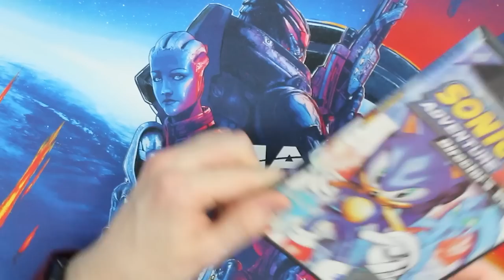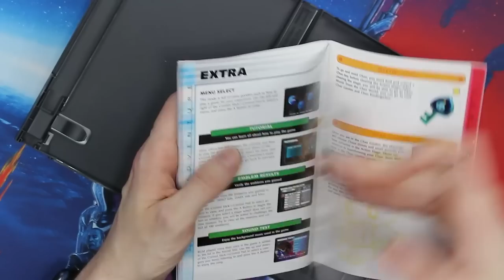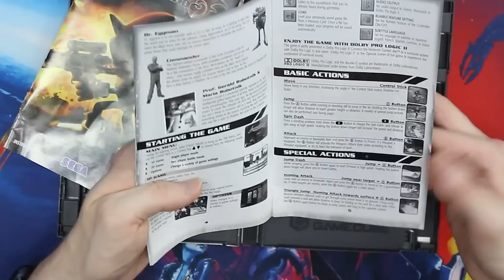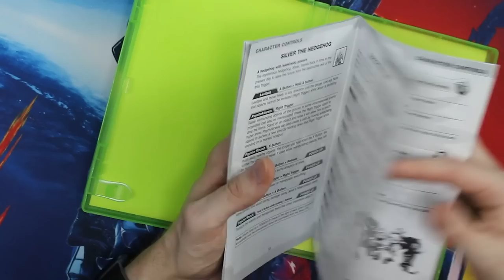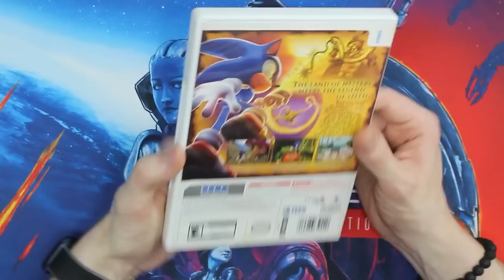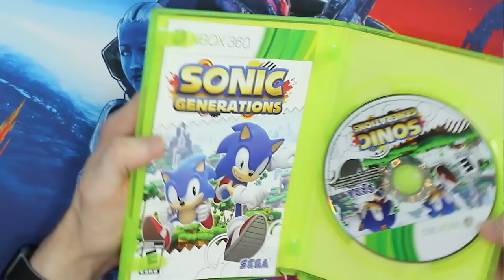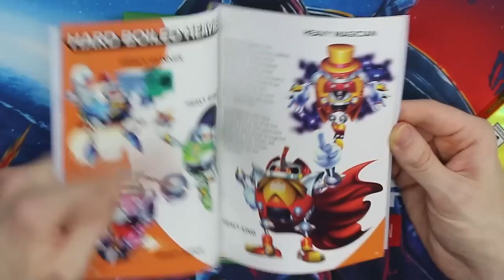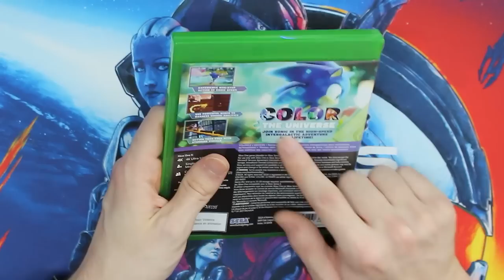Remembering The Sonic Video Games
Vessi's early Black Friday sale is on now! Vessi is giving away a free pair of socks of your choice to the first 100 shoes sold using my code "SOCKSRETRO." Get your style and size before they sell out!
In our biggest video yet, we sit down to honor the Blue Blur on his special day with the release of Sonic Frontiers. It's no secret that when this channel began, I couldn't stand Sonic! However, as you all continued to push me from game to game, I discovered an undeniable charm in these titles and now I consider myself a fan. Join me as we relive all the highs and lows of a series that has so many games that even after cuts we've made, it's still almost an hour long.